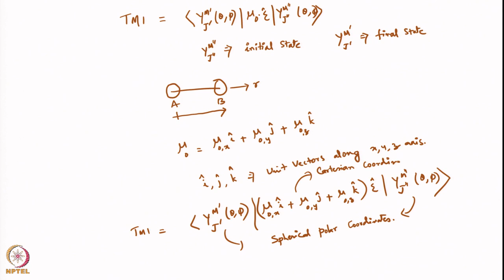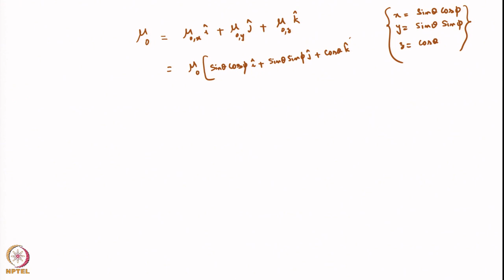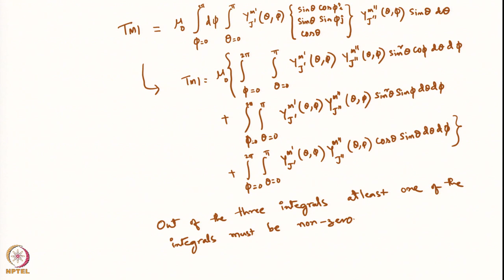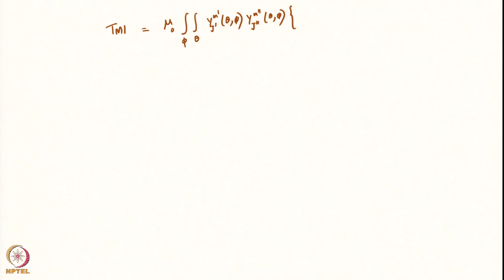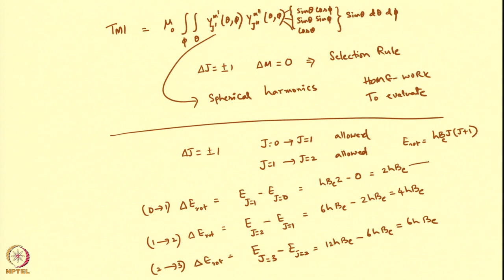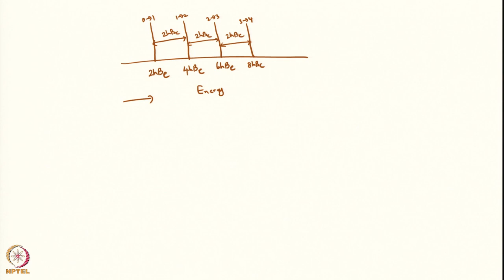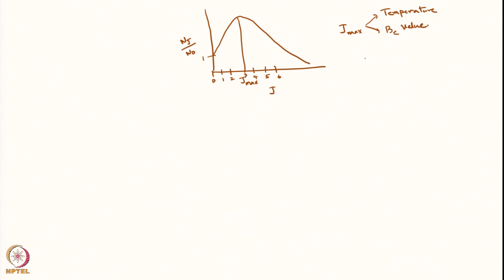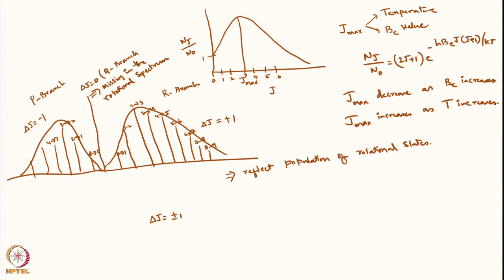Week 6: Lecture 28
Rotational Selection Rules